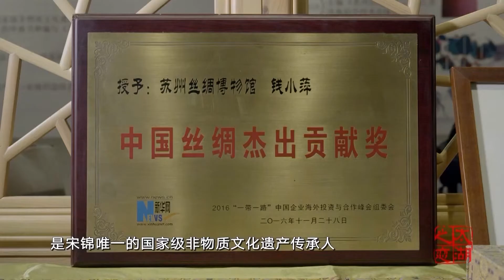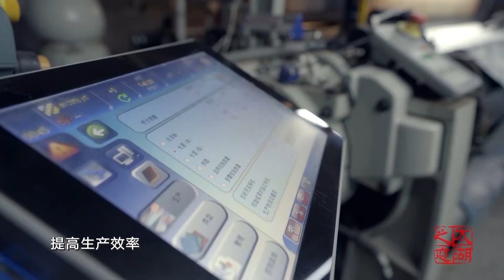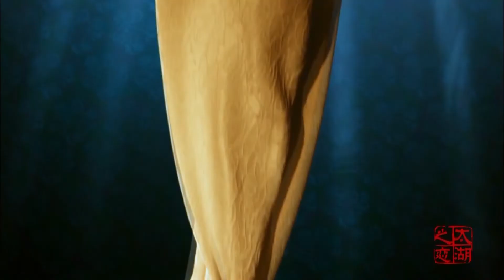Song brocade宋锦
Song brocade, with gorgeous colors and delicate patterns, is one of the famous brocades in China. Silk experts have improved the weaving machine and invented the modern digital loom, so that this traditional craft can be inherited and developed.